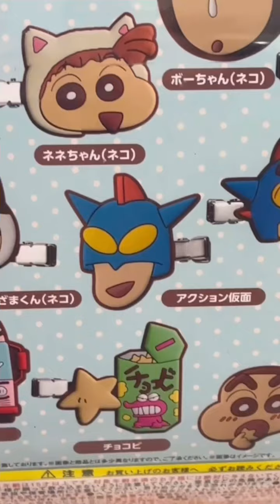ワンピース クレヨンしんちゃん うる星やつら 電車の発車ベル お天気のぬいぐるみ